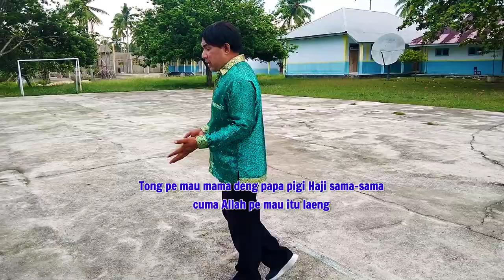Mama Tanoan Meu - Rajilun Muchsin ( Official Music Video )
JUdul : TAB